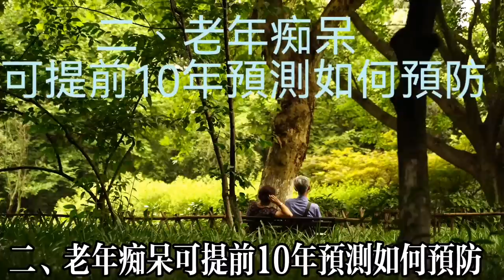不想老了患上痴呆症？這6種食物要常吃，幫你遠離老年痴呆，活到99歲大腦也不萎縮不痴呆！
【乐厨怡妈】不想老了患上痴呆症？這6種食物要常吃，幫你遠離老年痴呆，活到99歲大腦也不萎縮不痴呆！  。